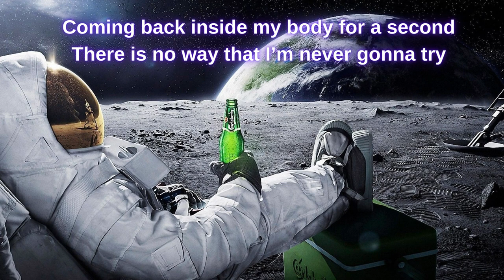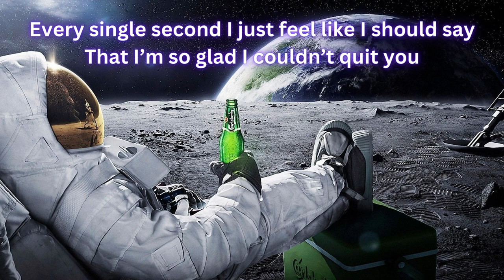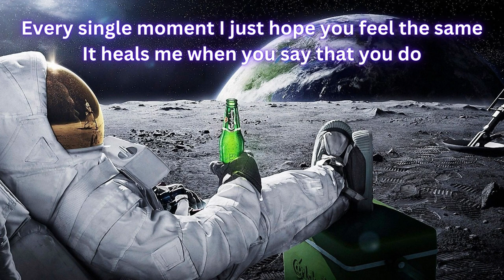Right Here ( lyrics )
like and susbribe